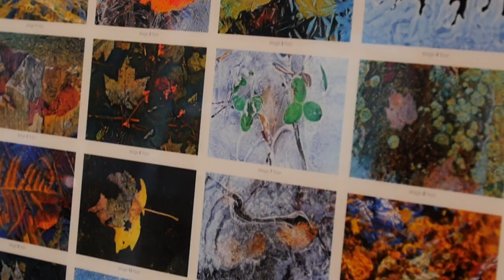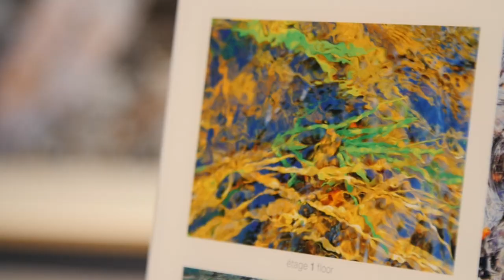Samcon met de l'art dans son projet immobilier Le Drummund | Montreal.TV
Samcon s'est associé avec l'artiste montréalais pour mettre des oeuvres d'art sur tous les étages du projet immobilier Le Drummond situé au centre-ville de Montréal.  Dans ce reportage, Sam Scalia, Marco Manini et Geraldo Pace.